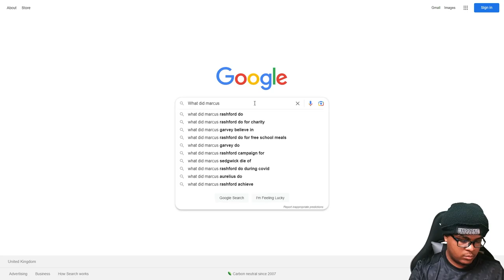Man United 3-0 Bournemouth | The United Twins React!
Watch CM & Cappy react to Man Utd's back to back victories against Wolves & Bournemouth🔰

Chapters:
0:00 - Intro
0:19 - Question of the day?
0:55 - Wolves game (CM)
2:50 - Bournemouth game (Cappy)
5:33 - Answer to question of the day!